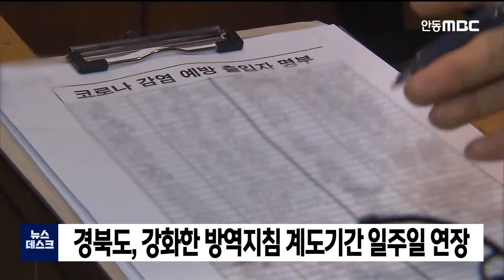경북도, 강화한 방역지침 계도기간 일주일 연 / 안동MBC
2021/04/05 17:34:42    작성자 : 김건엽

오늘(5일)부터 강화된 기본방역수칙이
시행되지만 경상북도는 현장 상황과
안내·홍보 등을 고려해 계도기간을
일주일 더 연장하기로 했습니다.
◀ＥＮＤ▶

지난달 개정된 기본방역수칙에 따르면
거리두기 단계와 상관없이
카페와 음식 판매 부대시설 외에는
음식물 섭취가 금지됩니다.

또, 실내 다중이용시설과 사업장 모두에서
마스크를 반드시 착용해야 하고
대표자뿐만 아니라 출입자 전원이 출입명부를 작성해야 합니다.

경상북도는 계도기간이 끝나는 오는 12일부터
방역수칙을 위반하는 업주에게는 300만 원,
이용자에게는 10만 원 이하의 과태료를
부과합니다.